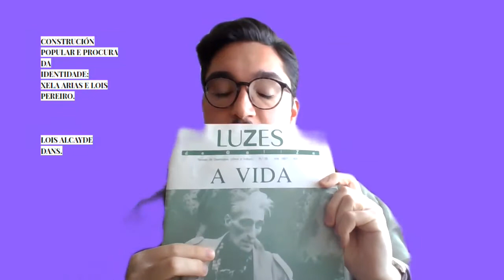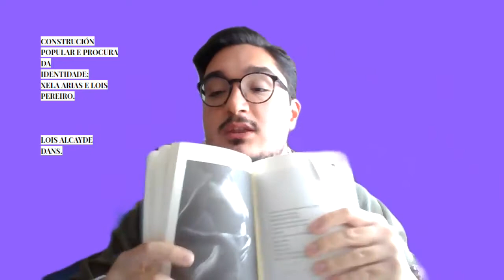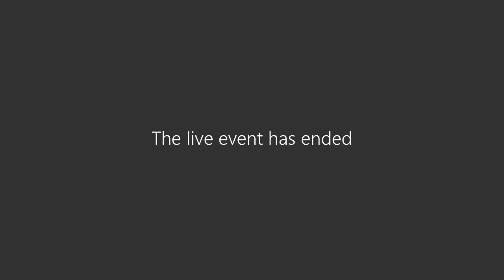Presentación das letras galegas 2021, "Construción popular e procura da identidade " de Lois Alcayde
[GAL]
Compráceme incluír a invitación ao evento en liña do Centro Galego Barcelona, Presentación das Letras Galegas 2021, "Construción popular e procura da identidade " de Lois Alcayde Dans
Terá lugar o 16 de maio de 2021, de 12:00 a 13:00 horas, a través da ligazón que se proporciona.
Gustaríanos contar coa súa participación, o que non suporá ningún custo financeiro.
Ademais, podes seguir o evento en directo na ligazón anterior e tamén atrasada na nosa canle de YouTube:
Aproveito esta ocasión para saudarlle cordialmente e agradecerlle a confianza na nosa asociación que desde 1892 compartiu cultura en Barcelona.

[CAT]
Em complau incloure la invitació a l'esdeveniment en línia del Centro Galego Barcelona, Presentació de les Letras Galegas 2021, "Construcció popular i recerca d'identitat" de Lois Alcayde.
Tindrà lloc el 16 de maig de 2021, de 12:00 a 13:00, a través de l’enllaç proporcionat.
Ens agradaria comptar amb la vostra participació, que no suposarà cap cost econòmic.
A més, podeu seguir l’esdeveniment en directe a l’enllaç anterior i també retardat al nostre canal de YouTube:
Aprofito per saludar-vos cordialment i agrair la confiança en la nostra associació que des de 1892 comparteix cultura a Barcelona.

[ESP]
Me complace incluir la invitación al evento online del Centro Galego Barcelona, Presentación de las Letras Galegas 2021, "Construcción popular y búsqueda de la identidad" a cargo de Lois Alcayde.
Tendrá lugar el 16 de mayo de 2021, de 12:00 a 13:00, a través del enlace facilitado.
Nos gustaría contar con su participación, que no supondrá ningún coste económico.
Además, puede seguir el evento en vivo en el enlace anterior y también retrasado en nuestro canal de YouTube:
Aprovecho para saludaros cordialmente y agradecerles la confianza en nuestra asociación que desde 1892 comparte cultura en Barcelona.

[ENG]
I am pleased to include the invitation to the online event of the Centro Galego Barcelona, Presentation of Letras Galegas 2021, "Popular construction and search for identity" by Lois Alcayde.
It will take place on May 16, 2021, from 12:00 to 13:00, through the link provided.
We would like to count on your participation, which will not involve any financial cost.
In addition, you can follow the event live at the link above and also delayed on our YouTube channel:
I take this opportunity to greet you cordially and thank you for the trust in our association that since 1892 has shared culture in Barcelona